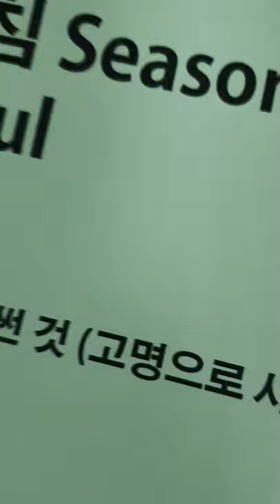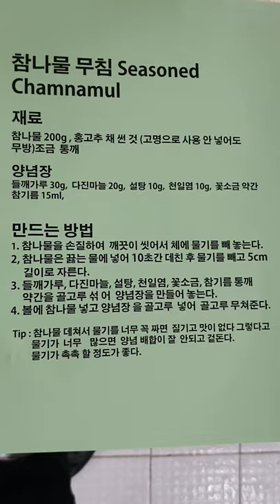🌱🌱참나물 겉절이와 무침 레스피 Seasoned Chamnamul Recipe .. 이권복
참나물 겉절이와 무침 레스피 ..Seasoned Chamnamul Recipe      이권복 요리연구가

           2008년 우리돼지 요리경연대회 대상

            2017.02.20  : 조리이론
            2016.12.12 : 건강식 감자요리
            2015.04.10 : 황금알을 낳는 소스
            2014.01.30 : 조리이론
            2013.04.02 : Master Cuisine 양식조리기능사/산업기사 실기
            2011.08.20 : 황금알을 낳는 소스
            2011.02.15 : 조리이론 호텔 외식 실무
           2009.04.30  : 메뉴와 디자인 푸드스타일링
           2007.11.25 : 메뉴 플래닝 Menu Planning